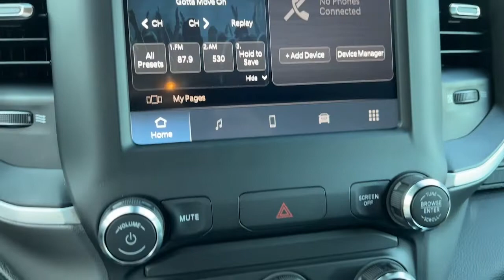2022 Ram 1500 Granbury, Fort Worth, TX N417787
Patriot Blue Pearlcoat New 2022 Ram 1500 Big Horn/Lone Star available in Granbury, Texas at Mike Brown CDJR. Servicing the Fort Worth, TX area.

Shottenkirk CDJR
4970 East Highway 377

Priced below KBB Fair Purchase Price! Patriot Blue Pearlcoat KBB Fair Market Range High: $57,349 2022 Ram 1500 Big Horn/Lone Star 4WD 8-Speed Automatic HEMI 5.7L V8 Multi Displacement VVT eTorquebrbrRecent Arrival! Price includes: $1000 - Black Friday Bonus Cash 28HNC. Exp. 11/30/2022 $1000 - Southwest CCAP Retail Bonus Cash SWCN5A. Exp. 11/30/2022 $1250 - Southwest BC Retail Bonus Cash SWCNA1. Exp. 11/30/2022